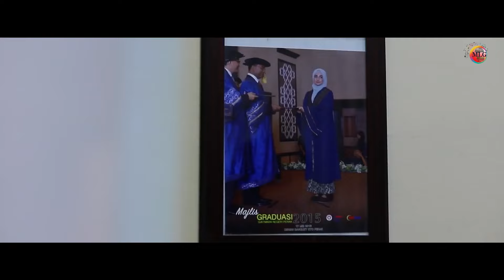CHIRIKKATTE KARALUKAL|MAHAR|MK AHMAD PALLIKKARA|JABBAR PERLA|സ്ത്രീധനത്തിനെതിരായ മാപ്പിളപ്പാട്ട്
സ്ത്രീധന"മെന്ന മഹാ വിപത്തിനെതിരെ വിവിധ രാഷ്ട്രീയ സാമുദായിക സംഘടനകൾ വിവിധ ക്യാമ്പയിനുകളുമായി മുന്നോട്ട് പോകുമ്പോൾ ദുബായ് എം.എൽ.ജി മീഡിയയും അതിൽ പങ്കാളിയാകുന്നു.അനശ്വര കവി മർഹും.M.K.അഹമ്മദ് പള്ളിക്കരയുടെ ആരും ഇന്നുവരെ കേൾക്കാതെ പോയ മഹത് രചനയിൽ ഗായകൻ ജബ്ബാർ പെർള മനോഹരമായി ആലപിക്കുന്ന  ഗാനം ഇവിടെ സമർപ്പിക്കുന്നു. ഷെയർ ചെയ്തും സപ്പോർട്ട് ചെയ്തും സഹകരിക്കണമെന്ന് എല്ലാവരോടും അഭ്യർത്ഥിക്കുന്നു

ALBUM: MAHAR (മഹർ)
SONG: CHIRIKKATTE KARALUKAL (ചിരിക്കട്ടെ കരളുകൾ)

DIRECTION: FIROZ KATTOOR
LYRICS: MARHOOM M.K.AHMAD PALLIKKARA
SINGER: JABBAR PERLA KASARGOD
EDITING: FARIS KILINAKKODE
AUDIO STUDIO: WAVE STATION KASARGOD
VIDEO STUDIO: JINAN MEDIA EDAVANNAPPARA
BANNER: DUBAI MLG MEDIA

FULL LYRICS

ചിരിക്കട്ടെ കരളുകൾ മുഹബ്ബത്തിൻ തിരി നീട്ടി നെറികെട്ട പുരുഷന്റെ സ്ത്രീധനം നശിക്കട്ടേ

സ്ത്രീധനം നശിക്കട്ടേ .യാ അള്ളാഹ്
കരളുകൾ കുളിരട്ടേ. യാ അള്ളാഹ്
അള്ളള്ളാ ഇല്ലള്ളാ ഹൂവള്ള അള്ളാഹ്
അള്ളാഹു യാനബി യാറസൂലള്ളാഹ്
അള്ളാഹു യാനബി യാറസൂലള്ളാഹ്

പറയട്ടേ തരുണികൾ പതറാതെ ഉറച്ചിട്ട്
വാഴൂല്ലാ തരുണികൾ മഹറിനെ കൊടുത്തിട്ട്

തരുണികൾ പറയട്ടെ... ഞാനില്ലാ
മഹറിനെ കൊടുത്തിട്ട് .ഞാനില്ലാ
തരുണികൾ പറയട്ടെ... ഞാനില്ലാ
മഹറിനെ കൊടുത്തിട്ട് .ഞാനില്ലാ

ഇല്ലില്ലാ... പറ്റില്ലാ. പാടില്ല ഇല്ലാ...
ഇല്ലാത്തൊരീ വിധി പാടുള്ളതല്ല
ഇല്ലാത്തൊരീ വിധി പാടുള്ളതല്ല

കല്ല്യാണം  കുറിച്ചിട്ട പണം പെണ്ണിന്നെടുത്തിട്ട്
മണവാളൻ ചമയുന്ന അടിമകൾ അറിയട്ടേ

കല്ല്യാണം കുറിക്കട്ടെ.. ഞാനില്ലാ
അടിമകൾ അറിയട്ടെ... ഞാനില്ലാ
കല്ല്യാണം കുറിക്കട്ടെ... ഞാനില്ലാ
അടിമകൾ അറിയട്ടെ... ഞാനില്ലാ
അള്ളാഹു യാനബി യാറസൂലള്ളാഹ്
അള്ളാഹു യാനബി യാറസൂലള്ളാഹ്

കുന്നോളം ചൊരിയട്ടെ കനകത്താൽ നിറയട്ടെ
ഗുണം കെട്ട പുരുഷന്മാർ സ്വർഗത്തെ പണിയട്ടെ

കുന്നോളം ചൊരിയട്ടെ.. ഞാനില്ലാ
സുബർക്കത്തെ പണിതോട്ടേ .ഞാനില്ലാ
കുന്നോളം ചൊരിയട്ടെ.. ഞാനില്ലാ
സുബർക്കത്തെ പണിതോട്ടേ ..ഞാനില്ലാ
അള്ളാഹു യാനബി യാറസൂലള്ളാഹ്
അള്ളാഹു യാനബി യാറസൂലള്ളാഹ്

This content is copyrighted to DUBAI MLG MEDIA ..Any unauthorised re production,
Re destribution or Re upload is strictly prohibited of this material .Legal action will be taken against those who violate the copyright of the following material presented .

Feedback to
Firoz Kattoor
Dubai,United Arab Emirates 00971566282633